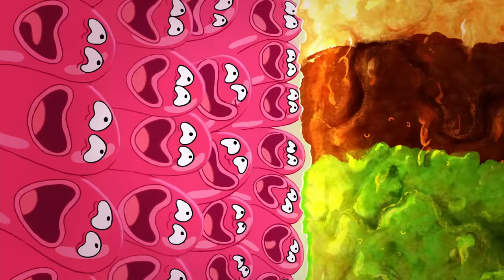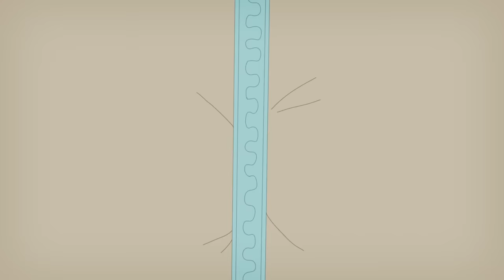Zig & Sharko | FROSTY FRIENDSHIP (S03E14) New Episodes in HD